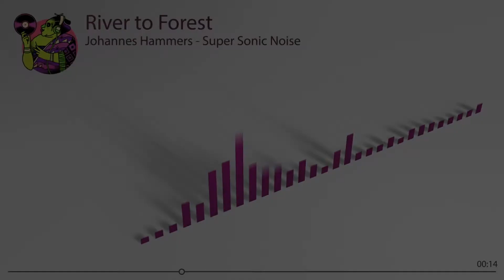"River to Forest" - Johannes Hammers | Super Sonic Noise